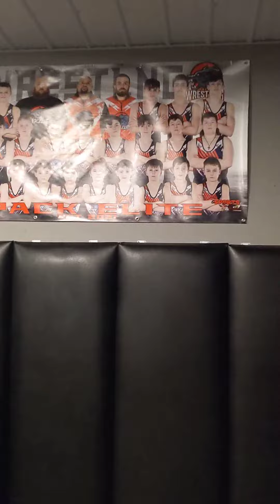grind 5 minute interval between matches. Pack Elite